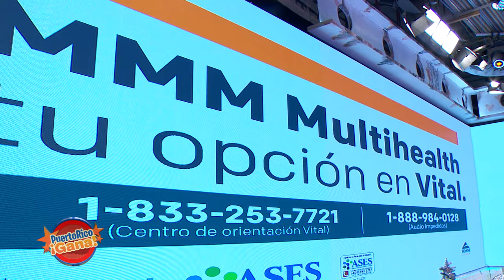4 0 PR GANA 12 15 21